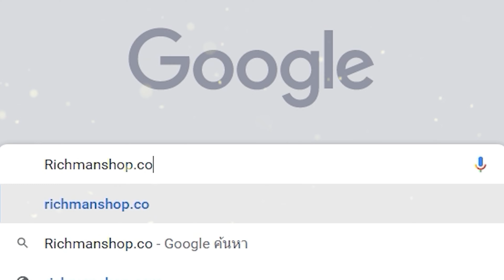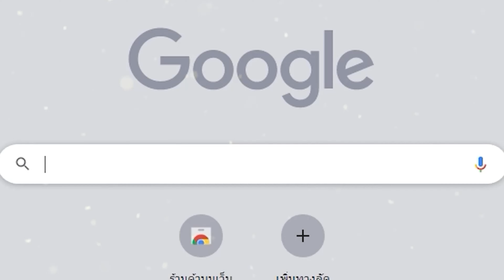JUMP: Assemble เกมมือถือMOBA 5vs5 รวมอนิเมะดัง! ดราก้อนบอล วันพีช นารูโตะ เปิดให้เล่นแล้ว!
❤️ มือถือเกมมิ่ง (สำหรับเล่นเกม) ROG Phone 8
❤️ แท็บเล็ตเกมมิ่ง (สำหรับเล่นเกม) Legion Y700 2023